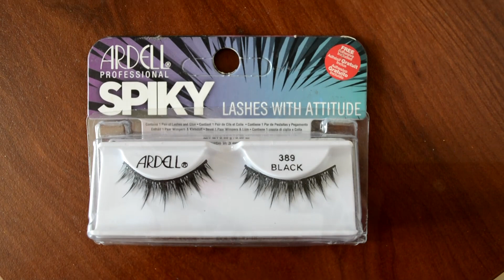NYX FACE AWARDS MEXICO ENTRADA - 2017/ Make Up & Art by Yssa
Mi propuesta de maquillaje para la entradaa NyxFaceAwardsMexico2017 espero que les guste!!! :D ;D

Lista De Productos: (en un momento se los publico)

MAKEUP_AND_ART_BY_YSSA
Correo electrónico: